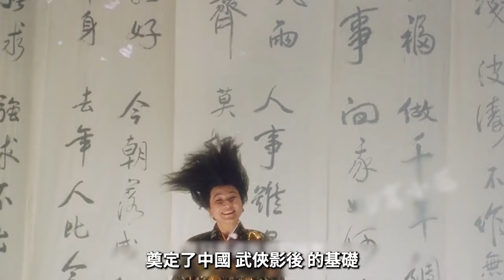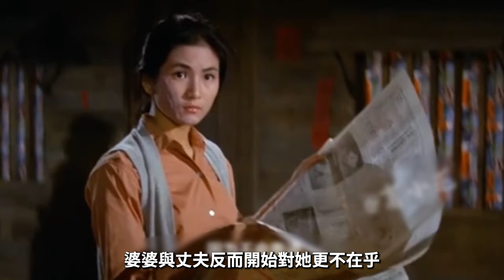78歲鄭佩佩傳來噩耗！兒媳確診癌症緊急入院，付不起醫藥費靠乞討太唏噓